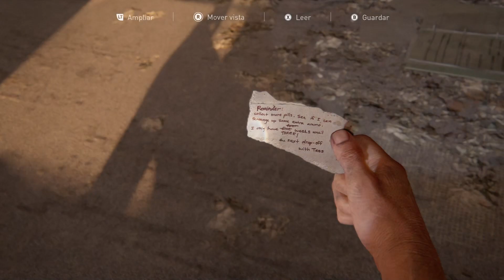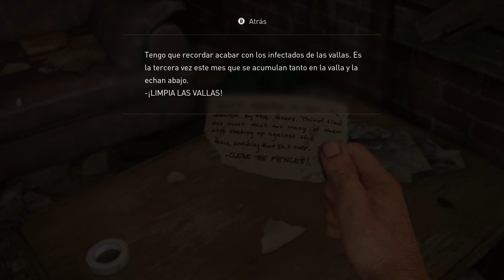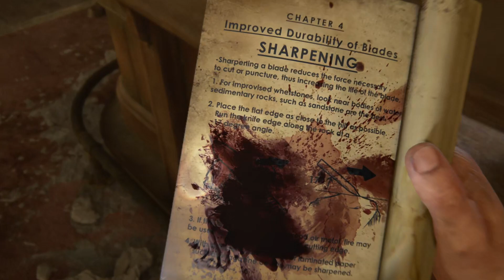Ciudad De Bill / The Last of Us Part I / Gameplay (5)